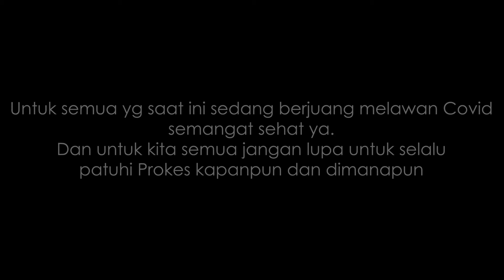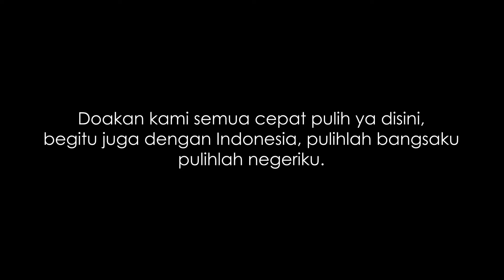Eps.43 COVID 19 (BTS) - Film Horror Terbaru 2021 Malam Jumat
Hai guys... walau kenyataannya seperti ini, tapi kami berusaha untuk tetap menghibur kalian... Stay Safe...

Stay Tune Teruss Di Channel Aku Yahh &

Love youuu all...